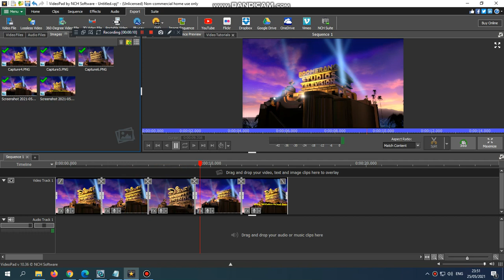Disney Boomerang Studios UK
➤ Tuesday: 20th Century Fox Fails!
➤ Wednesday :YTP!
➤ Thursday :National Anthem
➤ Friday :Flag Anthem!
➤ Saturday :Royal Anthem!
➤ Monday :Boomerang UK!